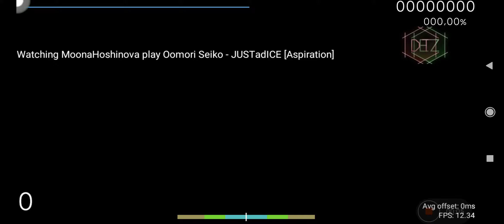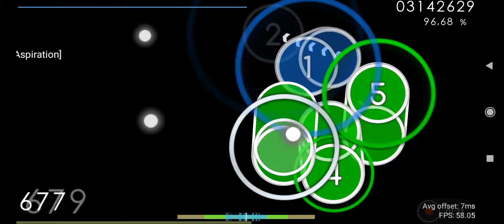osu!droid | Oomori Seiko - JUSTadICE (Aspiration) +EZDT 96.61% FC | 393 dpp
ehh